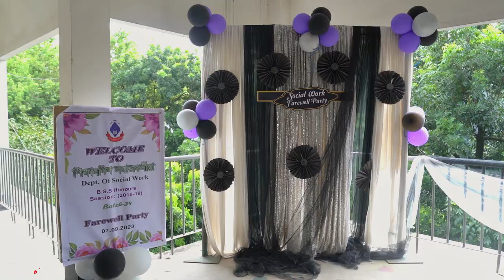Eden Mohila College Farewell Party | Social Work Department | Session (2018-19)